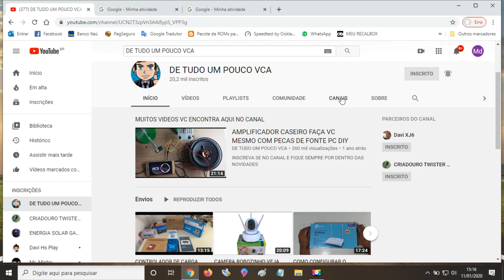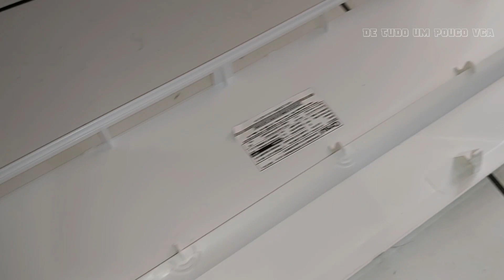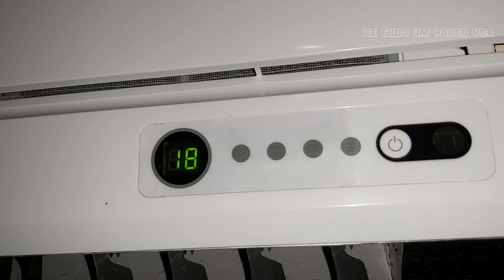HIGIENIZAÇÃO DO AR CONDICONADO SPLIT COM LAVA JATO PORTÁTIL